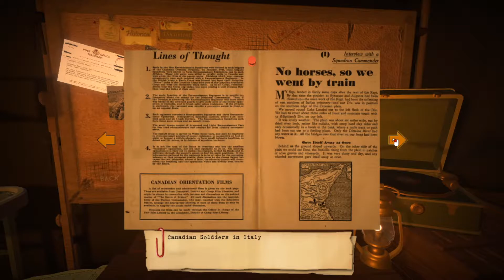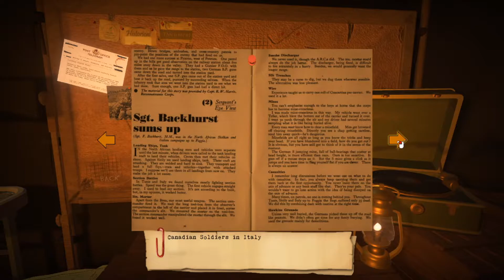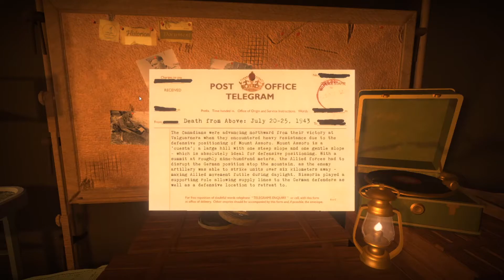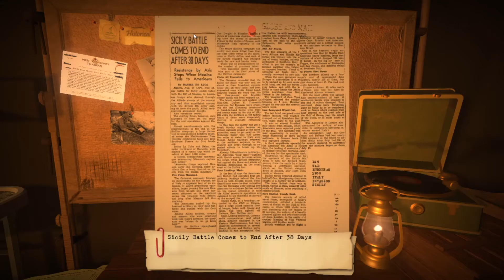Radio General~Episode 5~Leonforte Assault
I want to thank everyone for there feedback on the last videos i did, and i tried to make some improvements along with some help. If you have any issues with the videos let me know. Also enjoy the assault of Leonforte which was a very important battle during the Sicilian campaign during world war 2.